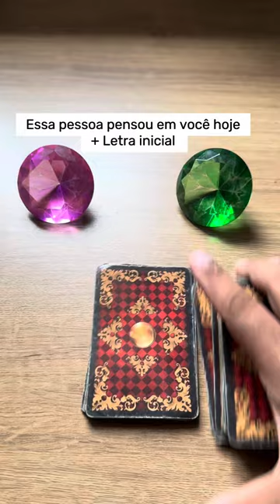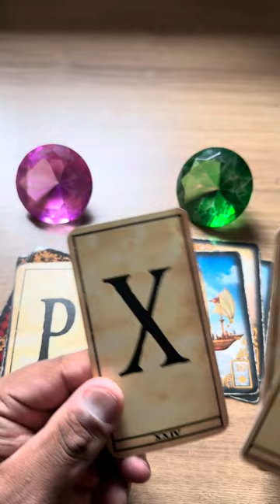ELE HOJE EM RELAÇÃO A VOCÊ! !!💘 [ Tarot Responde ] Tarô [Tarô ] Tarot